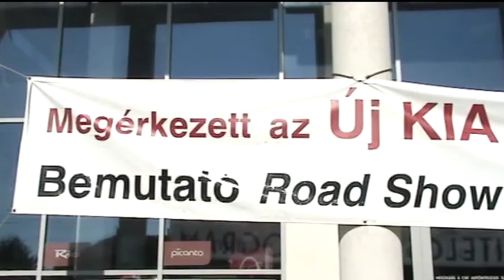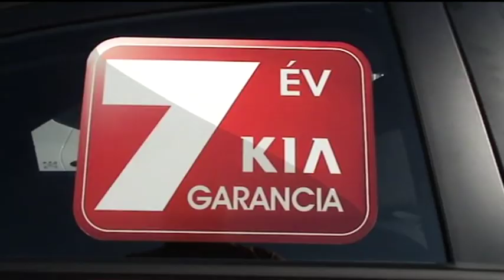Kia Rio Nyílt nap - Gadácsi Autóház keszthely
Keszthelyen is bemutatkozott az új KIA RIO. A Gadácsi Autóház főzőversennyel és gyerekprogramokkal tarkított nyílt napot tartott.